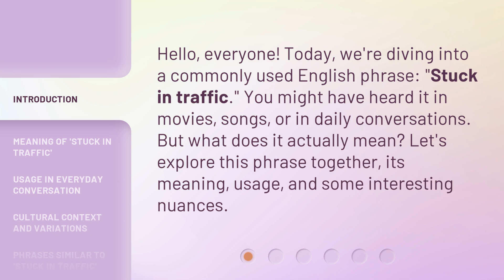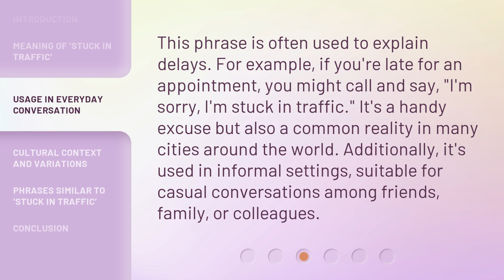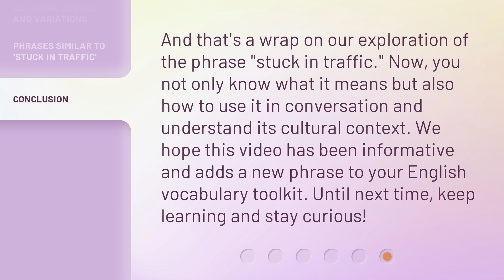Stuck in Traffic: Understanding the Phrase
Unlocking Traffic: Decoding the Phrase • Discover the hidden meaning behind the phrase 'Stuck in Traffic' as we delve into the psychology and causes of this everyday frustration. Gain valuable insights and strategies to navigate your way through congestion and make your commute a breeze.

00:00 • Introduction - Stuck in Traffic: Understanding the Phrase
00:30 • Meaning of 'Stuck in Traffic'
00:57 • Usage in Everyday Conversation
01:25 • Cultural Context and Variations
01:54 • Phrases Similar to 'Stuck in Traffic'